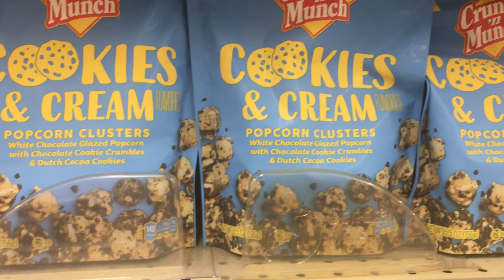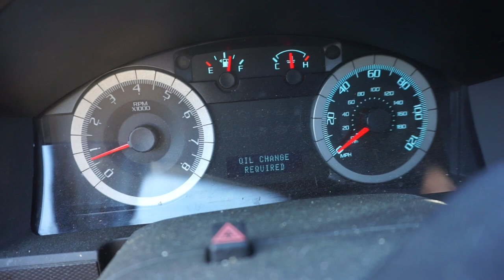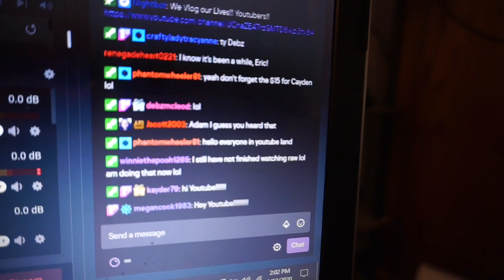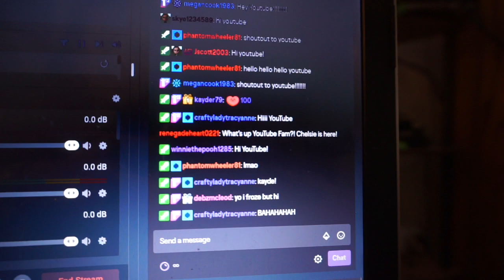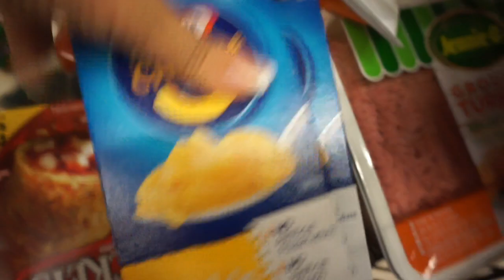Grocery Shopping Hype!!!